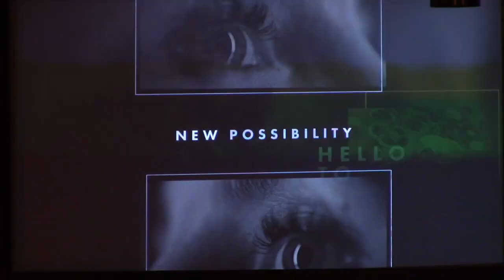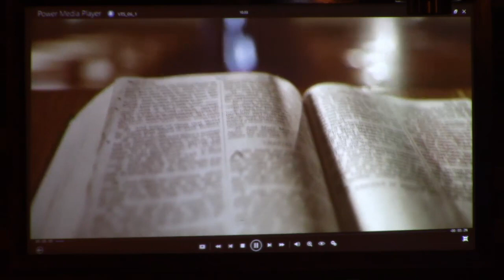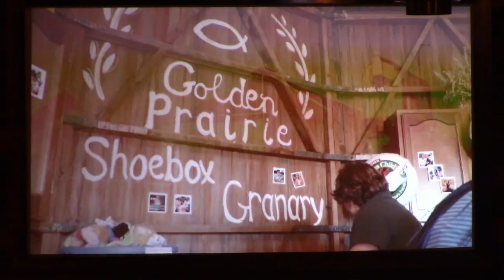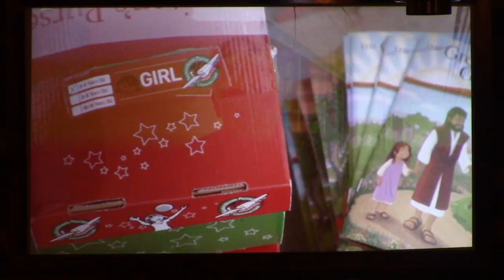Mia Rhodes presents a fantastic message in appreciation of Pastor Josh on this October 29 2023